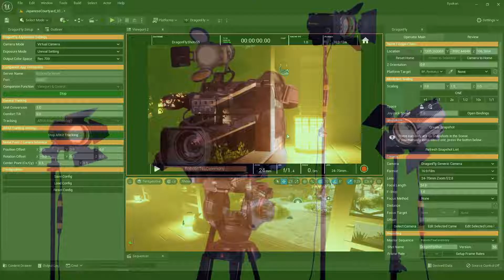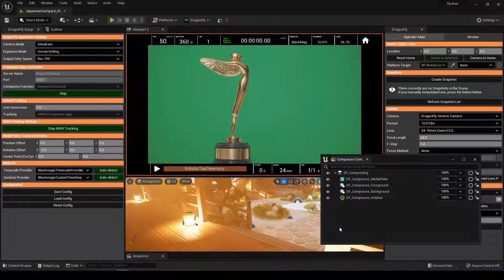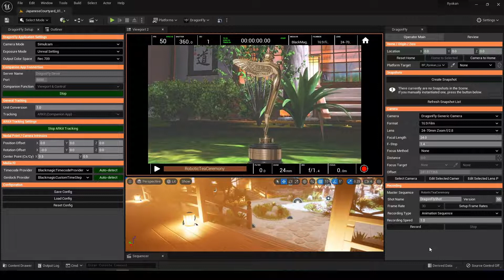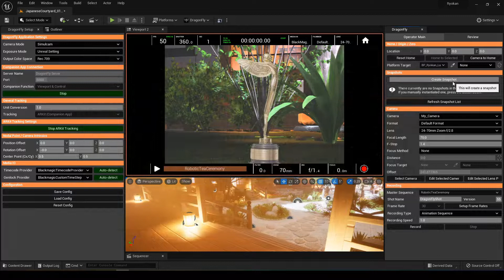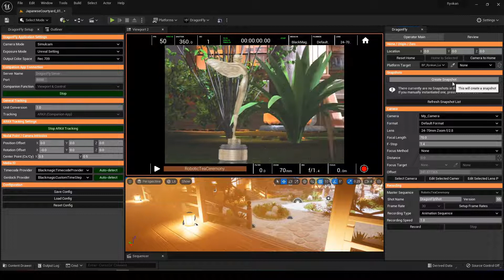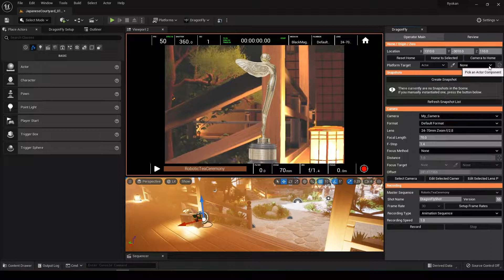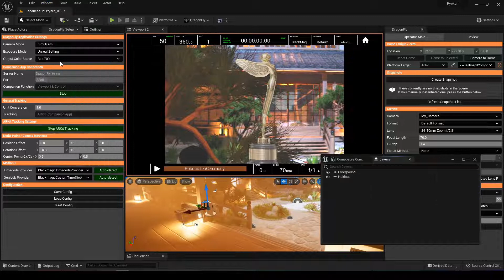DragonFly for Unreal: Simulcam Setup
A step-by-step walkthrough of how to set up Composure/Simulcam in unrealengine5 using our virtual camera, DragonFly by Glassbox Tech's Product Manager Johannes Wilke.

00:00 Introduction
00:26 Hardware Setup
00:59 Automatic Composure Setup
01:57 Chroma Key
02:32 Lens Settings
02:53 Sensor Settings
04:03 Lens Distortion
04:47 Anamorphic Lens Setup
05:16 Three-Layer Comp
06:18 Garbage Matte
06:38 Conclusion